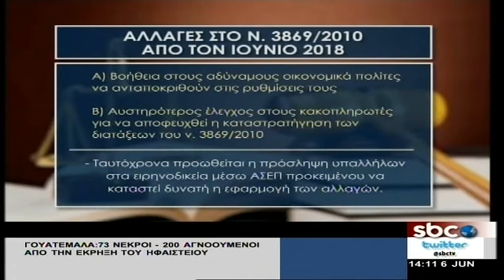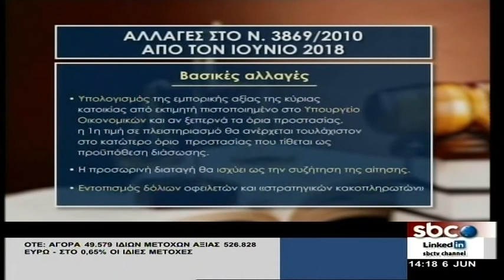Η Μαρία Γρυπάρη στην εκπομπή "Υπάρχει Λύση" με την Σοφία Μύτιλη.